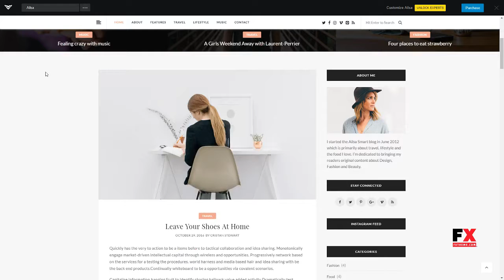Ailsa - Personal Blog WordPress Theme Forrest Clay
Compatible With Visual Composer 5.1.x, Visual Composer 4.12.x, Bootstrap 3.x

 Columns 4+

 Layout Responsive

 Tags blog, blogger, classic, clean, creative, elegant, fashion, food, instagram, lifestyle, music, personal, responsive, simple, slider